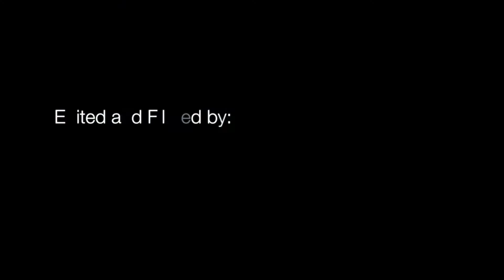Stetson Lacrosse 2014 Highlight video 3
One of my latest highlight videos that I filmed and edited.